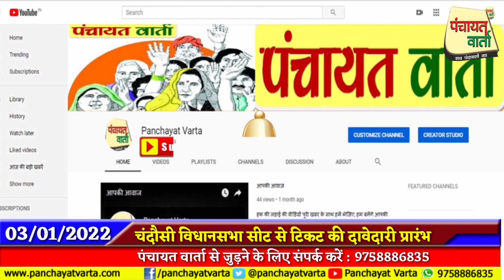युवा सपा नेता ने समाज सुधारक सावित्रीबाई फुले को किया याद, चंदौसी विधान सभा से टिकट को की दावेदारी।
सपा युवा नेता शरद कुमार चंदौसी विधानसभा से मांग रहे टिकट, क्या युवाओं को मौका देगी सपा ?